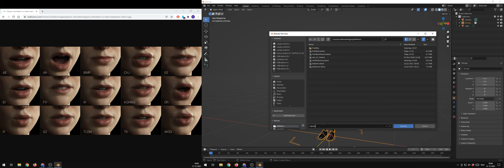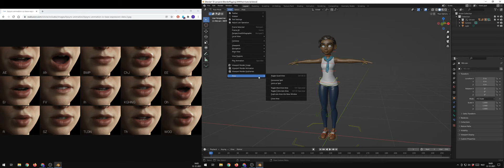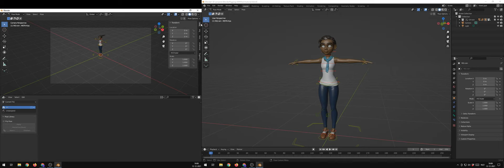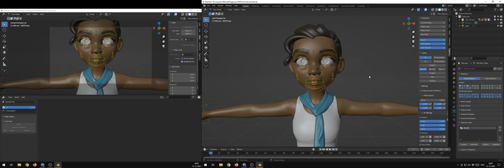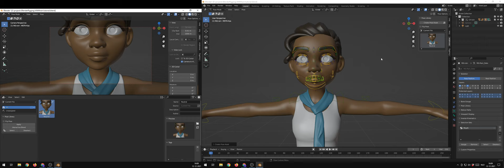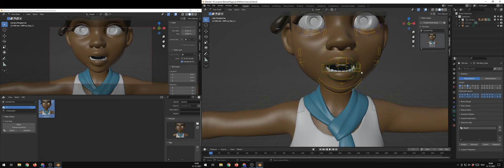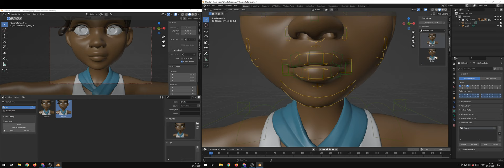Pose library Blender 3.0 Rain Rig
Initial setup for lipsync poses in Blender 3.0.
An addon that helped me is selection sets.